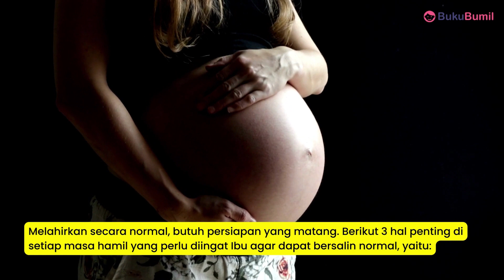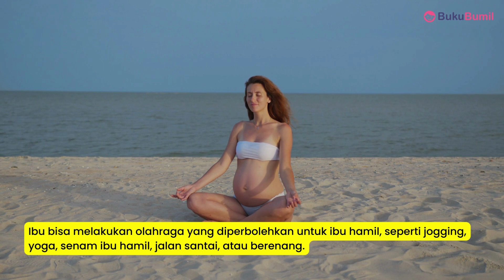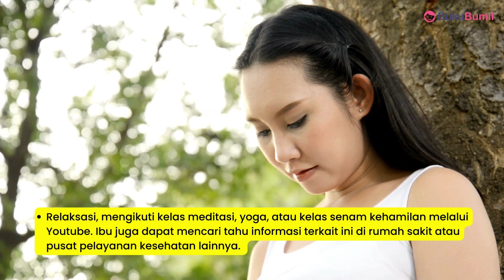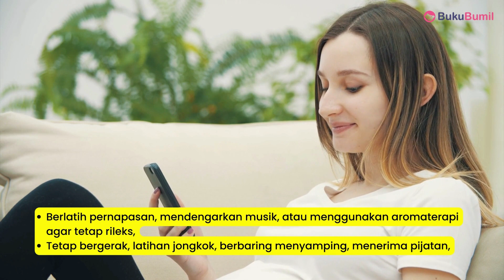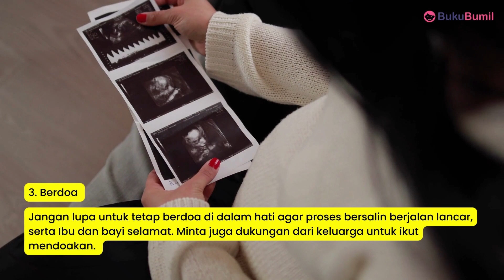Persiapan Bumil Menjelang Persalinan Normal / Caesar yang Harus Dilakukan!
Yuk, para New Mom, persiapkan diri dan bayi untuk persalinan dengan tepat! Dalam video ini, Bukubumil akan memberikan tips dan panduan untuk persiapan melahirkan yang tepat untuk membantu mengurangi rasa khawatir dan memastikan segalanya berjalan lancar saat persalinan tiba.

Baca "Sudah Dekat HPL? Simak 9 Persiapan Melahirkan Normal Berikut Ini!" selengkapnya di